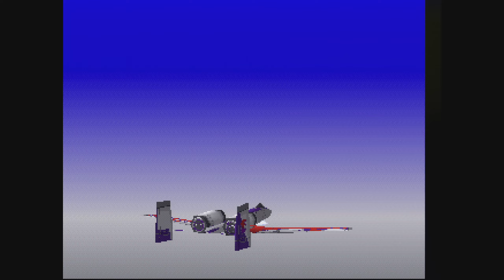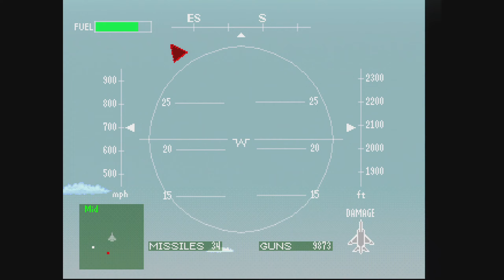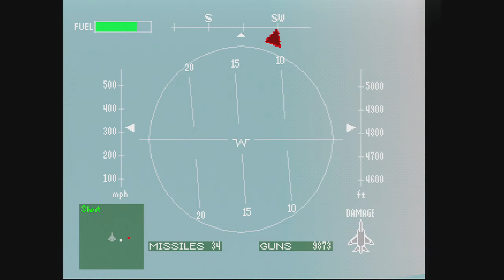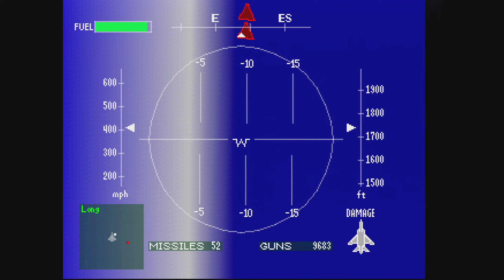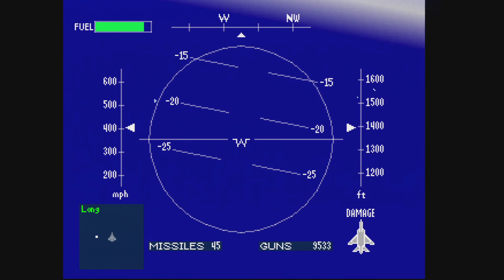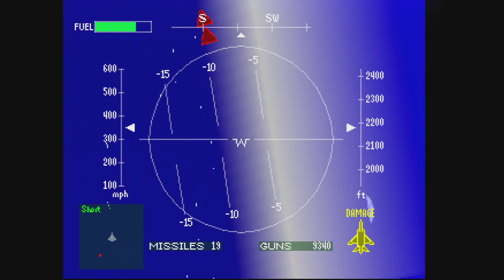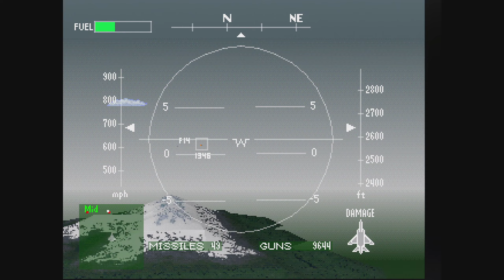Air Combat (Ace Combat) PS1 Blind Playthrough Part 4